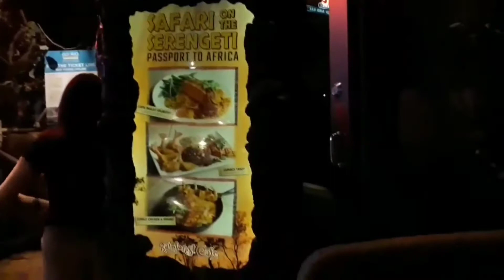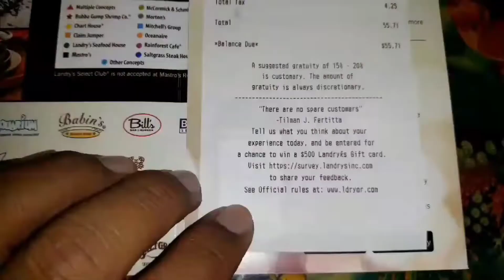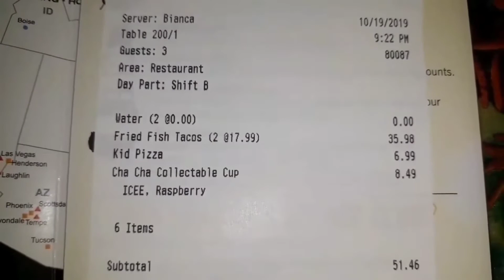Rain Forest SanAntonio